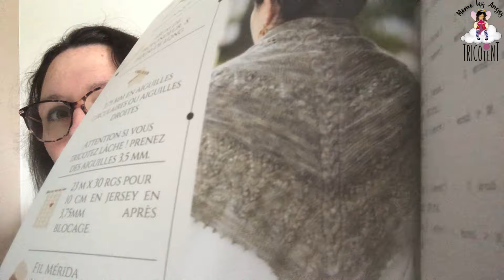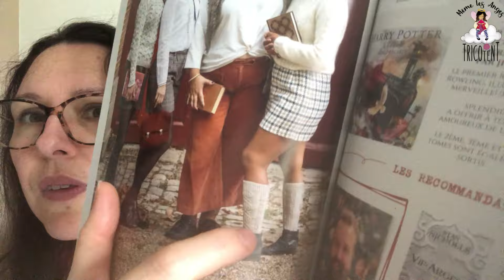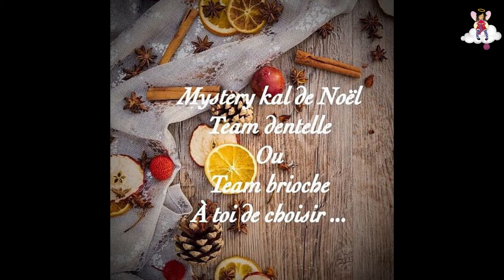Podcast Tricot #8 : Serait-ce le début des châles de Printemps ???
Bienvenue dans les coulisses de votre petit Ange. Ici on parle beaucoup et on parle de tricot et de laine. Alors prenez une boisson et votre tricot et installez vous tranquillement !
Bonne vidéo !

Vous pourrez retrouver mes tricots, mes astuces, mes laines, les projets que je tricote et mes coups de cœur laineux mais pas que...

🌷 Pull Cathédrale Sweater en laine Arcoiris Yarns (Marie-Louise) :
le patron : à venir début Avril 2024

🌹 Ce que je tricote 🌹

🌼 Pull Céleste en Joséphine de Garance et Cie coloris poussière d'étoile

🌼 Couverture Jigsaw Puzzle Blanket en restes rose et gris

🌺 Mes achats et réception 🌺

🌺 Magazine Pause de Lainamourée

Sappheiros - Embrace

Un immense merci de m'avoir suivi dans ce nouvel épisode de Podcast !
Je vous souhaite un bon samedi et une belle semaine créative !
A bientôt,
Laetitia